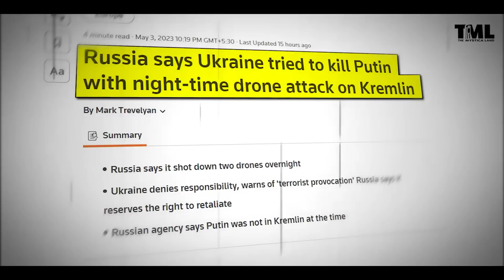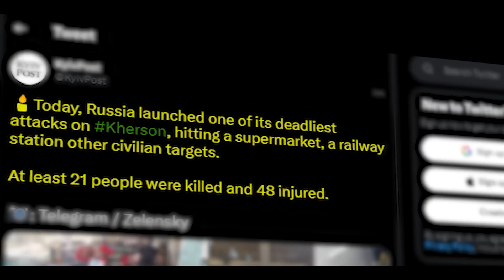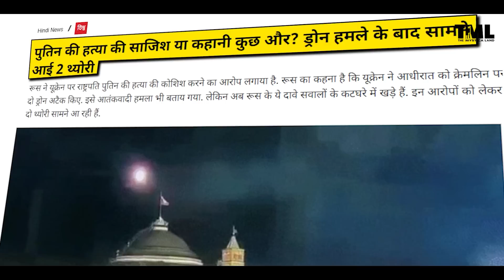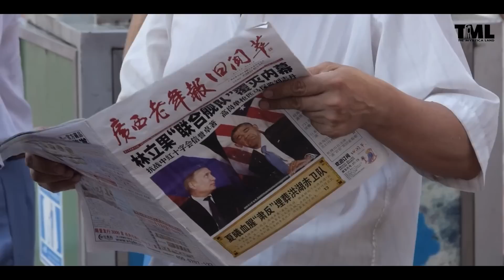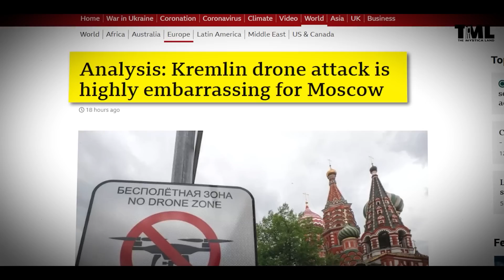क्या यूक्रेन ने की पुतिन को मारने की कोशिश? | Did Ukraine Try to Kill Putin in Russia